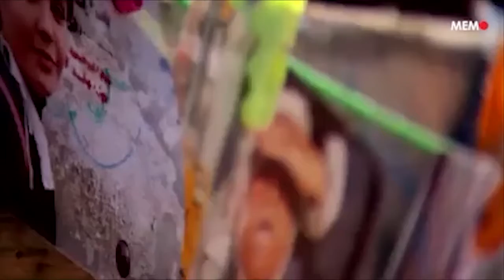Documentário ‘A Fotógrafa’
O documentário A Fotógrafa será transmitido no dia 27 de agosto, às 19h30